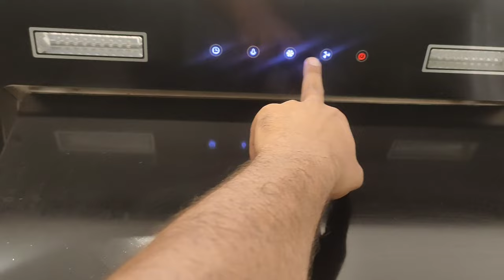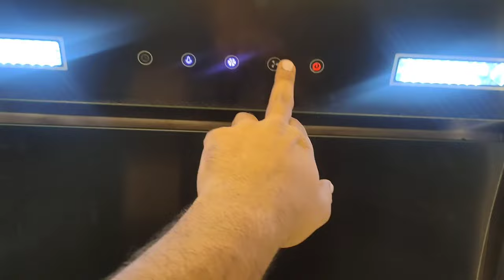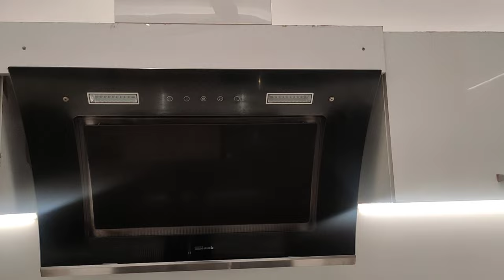Hi-Fi |Nano White Kitchen |Acrylic finish|Sunoop Vlogs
Material used Plywood multiwood micasheet acrylic softclose hinges godrej sleek chimney nano White#white tile#switch#microwave oven#led lights#sealing#gypsum board#lucker light#black and white#

Sunoop vlogs